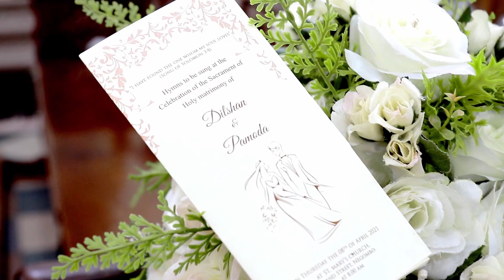Dilshan & Pamoda WEDDING SESSION